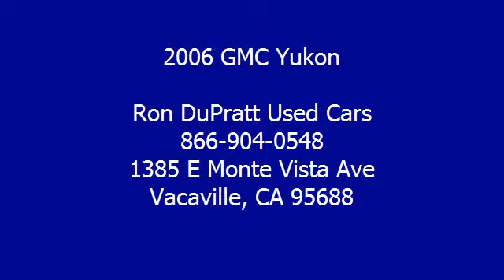2006 GMC Yukon - Ron DuPratt Used Cars - Vacaville, CA 95688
Ron DuPratt Used Cars
1385 E Monte Vista Ave

For Sale: 2006 GMC Yukon
VIN: 1GKEK63U66J142684
Engine: 8 Cyl.
Drivetrain: AWD
Transmission: Not Specified
Mileage: 104,820
Color: Steel Gray Meta (exterior) Sandstone (interior)

Features:
Two Thousand Six GMC Yukon S U V all wheel drive.